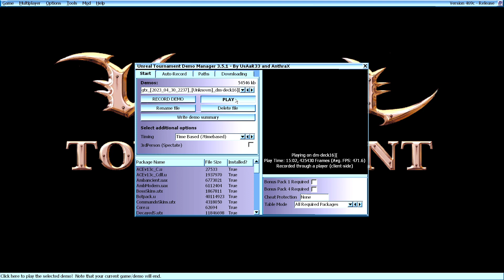TDM PUG ut99 DM-Deck16 (rX, spell, aleah vs gtx, w, paa) POV: gtx